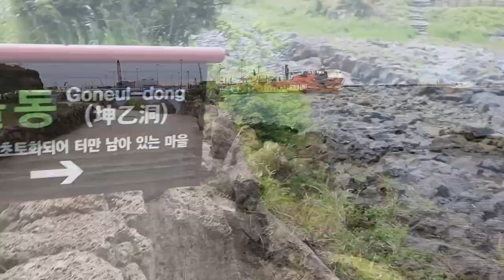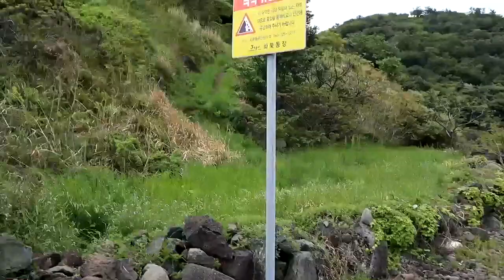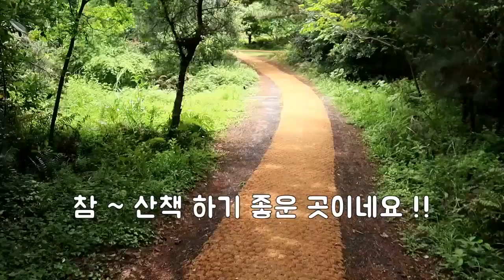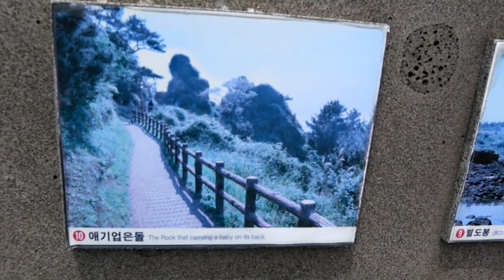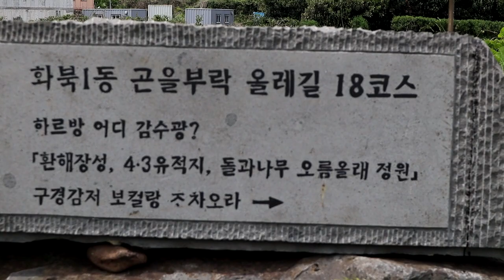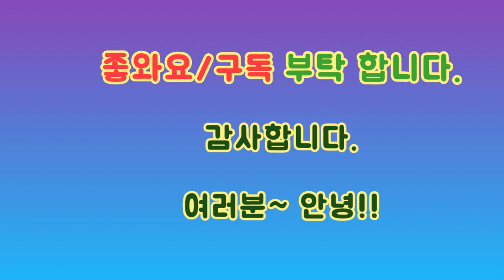제주 곤을동마을 2부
곤을동은 화북천이 바다를 향해 흐르다 별도봉 동쪽에서 두 갈래로 나뉘는 곳에 하천 안쪽에 있던 안곤을, 하천과 하천 사이에 있던 가운데곤을, 그리고 밧곤을 등으로 이루어진 마을이었다.

밧곤을과 가운데곤을 주민들은 ‘덕수물’ 이란 용천수를, 안곤을 주민들은 ‘안드렁물’이란 용천수를 식수로 사용하였으며, 작지만 마을 공회당도 있었고 안곤을과 가운데곤을에는 말방앗간도 있던 전형적인 자연마을이었다.

제주 해안 마을의 주요 생활 형태인 반농반어로 생계를 꾸리던 이곳 주민들은 1949년 1월 4일 불시에 들이닥친 토벌대에 의해 가옥이 전소되고 많은 주민들이 희생당하는 비극을 겪었다.
[네이버 지식백과] 곤을동 [坤乙洞] (한국향토문화전자대전)